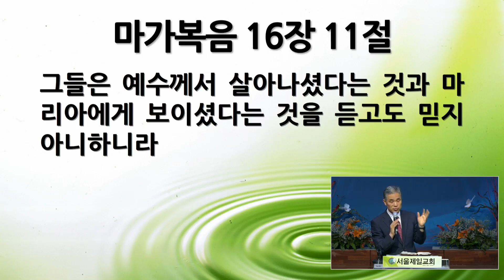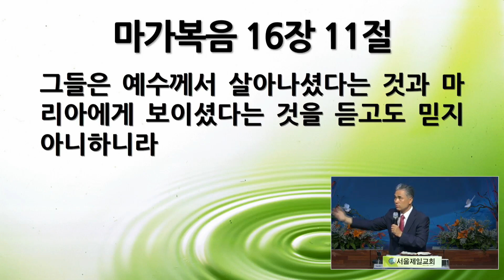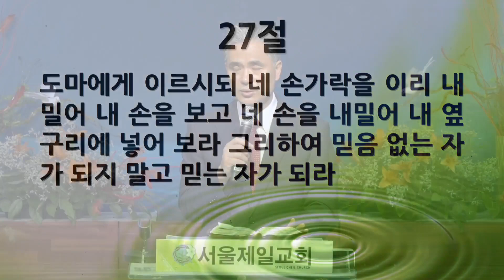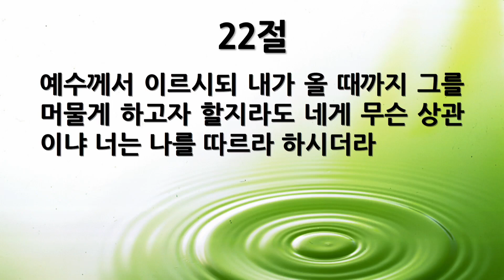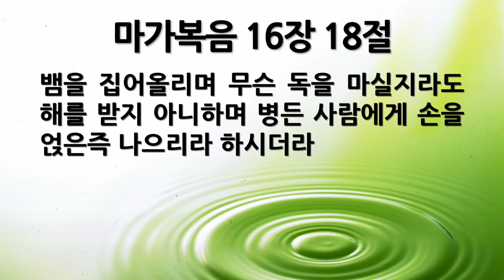[새벽묵상] "막 16:9-20, 만민에게 복음을!" 2023-05-31 수요일 [서울제일교회 새벽기도회]